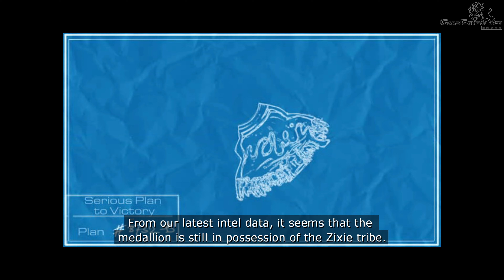SERIUOS SAM 2 Full Gameplay Walkthrough PART 3 - The Magnor Planet [4K 60FPS] - No Commentary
➤ SERIOUS SAM 2 Full Gameplay Walkthrough PART 3 - The Magnor Planet [4K 60FPS] - No Commentary.

➤ About Serious Sam 2:
The iconic Serious Sam brings his trademark relentless intensity to this bigger, bolder, more colorful sequel to the classic Serious Sam: First and Second Encounters! Tasked with rescuing the universe one bullet at a time against overwhelming hordes of time traveling enemies, Serious Sam must battle through thick jungles, murky swamps, frozen tundra, and futuristic cities to bring down Mental and his vile armies. Serious Sam 2 is a shot of adrenaline to the hearts of first-person shooter fans across the world. This is serious!
Hold down the trigger and lay waste to a never-ending onslaught of bizarre enemies pursuing Sam from every angle and around every corner. Battle across more than 40 beautiful, expansive levels spread out over 7 unique environments and gain the support of the quirky native tribes.